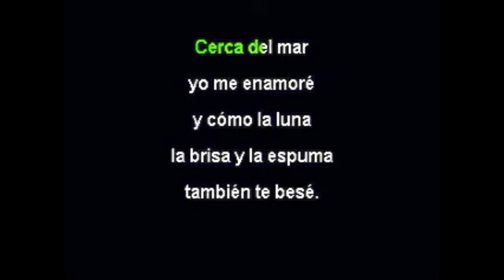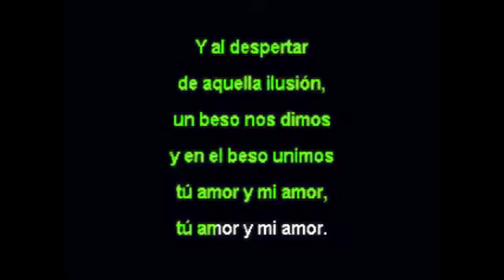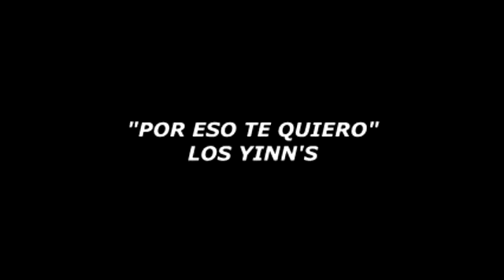CERCA DEL MAR KARAOKE ESTILO TRIOS CON MARIACHI CON COROS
KARAOKE DE CERCA DEL MAR ESTILO TRIO ROMANTICO CON MARIACHI  INCLUYE COROS